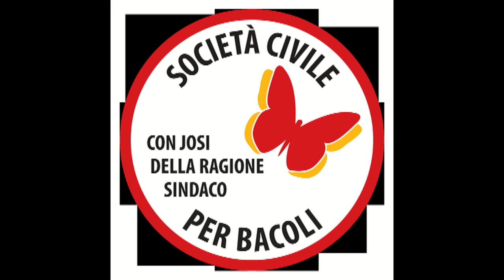Elezioni Bacoli 2015 - Giuseppe ROSIELLO candidato consigliere "SOCIETA' CIVILE PER BACOLI"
Sostieni il cambiamento, aiutaci ad essere liberi. Donazioni